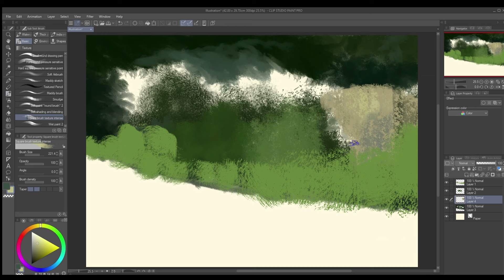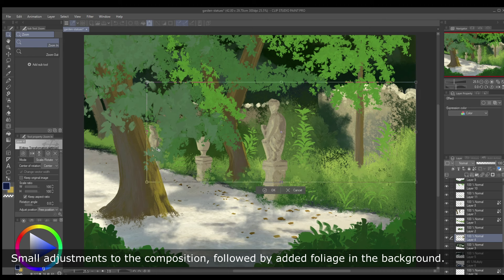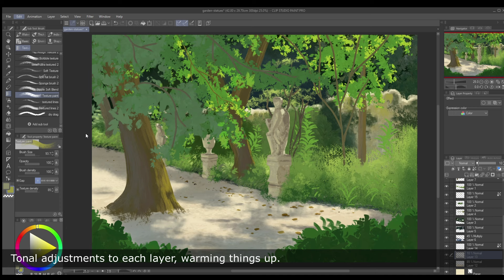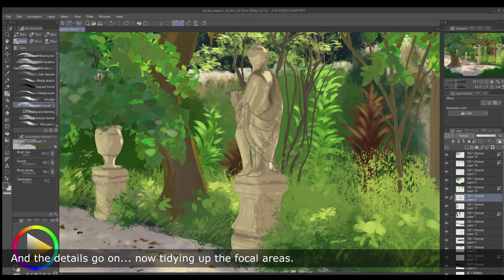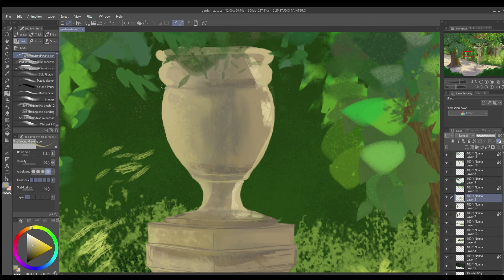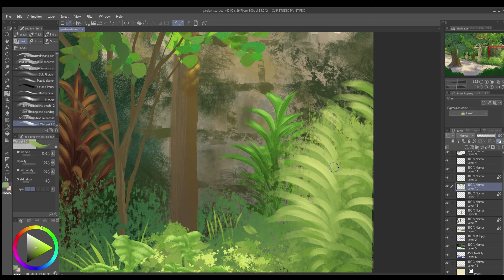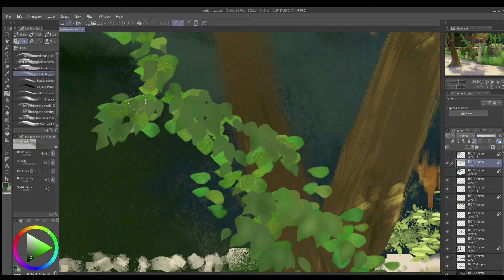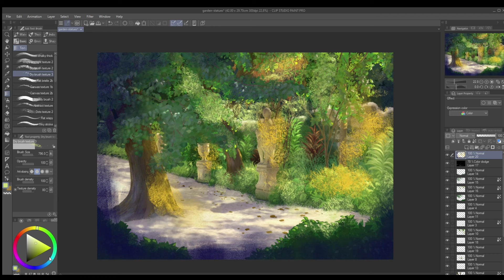Garden Statues Digital Painting Time Lapse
I composed and painted this scene in Clip Studio Paint, based on my own photo from Sintra, in Portugal.